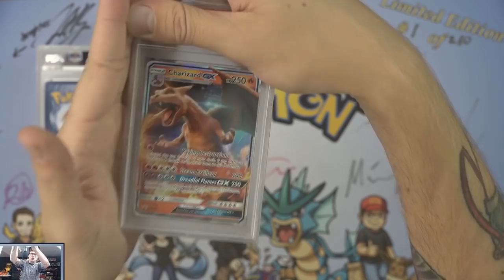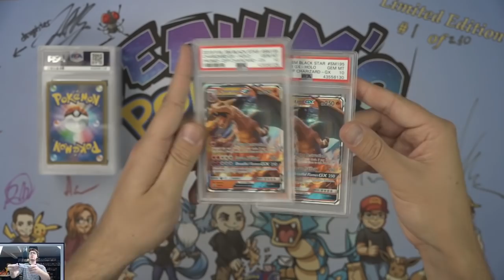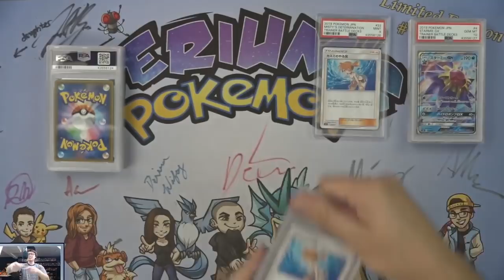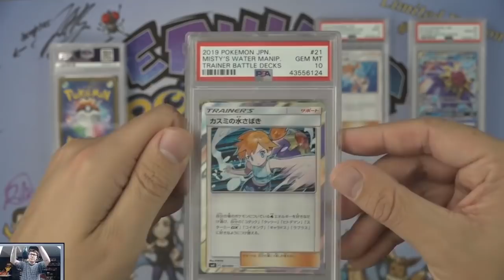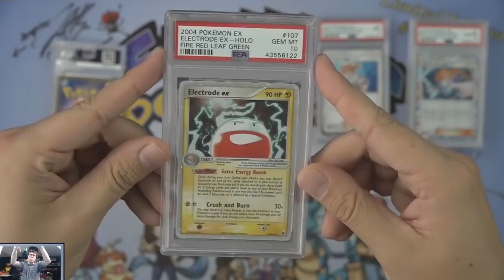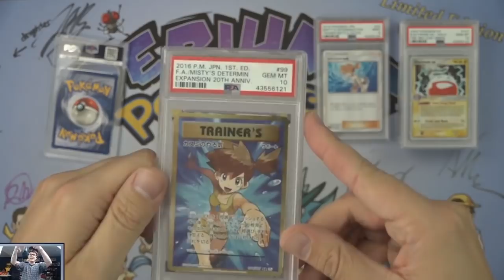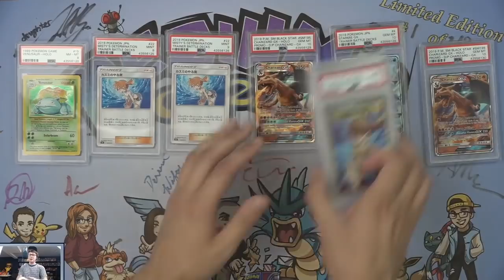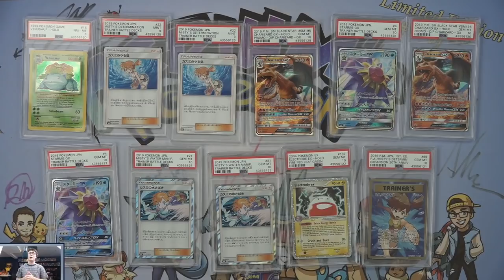Pokemon PSA Graded Returns - Mahone Is Back!